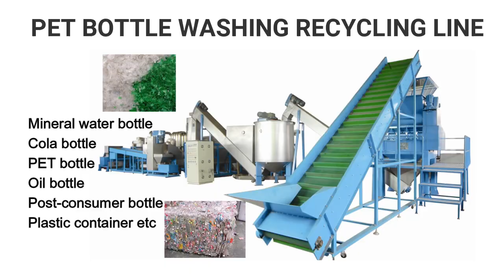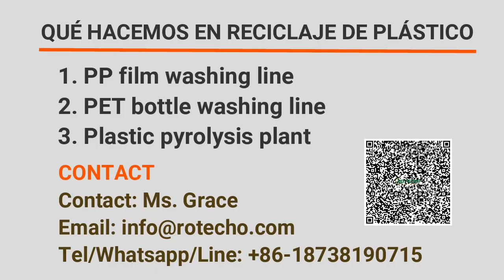Plastic bottle recycling machine | PET bottle washing plant | PET bottle to flakes washing line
Our PET bottle washing line working video in India.
Rotecho is the professional manufacturer of waste resource recycling equipment which mainly include waste paper, wood, plastic, tire, E-waste, battery etc, we will update the working video frequently, if you want to get more recycling ideas, please subscribe our channel to know the recycling industry.